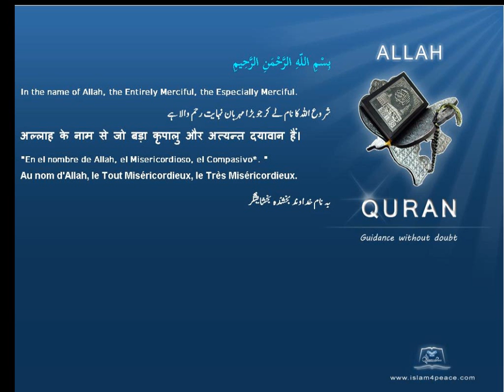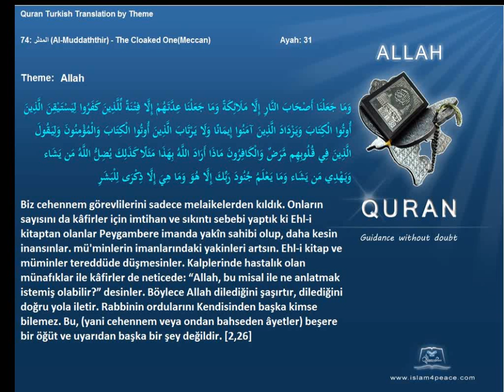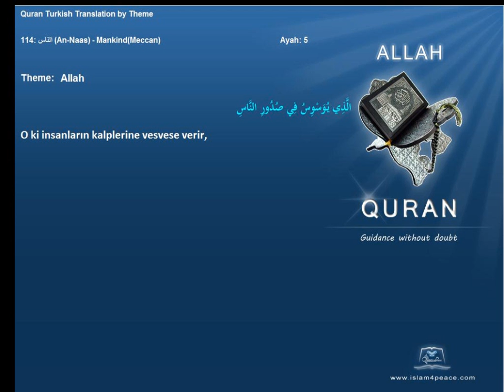Quran by Theme Turkish Allah Islam4Peace com